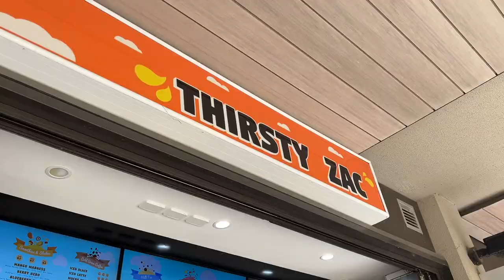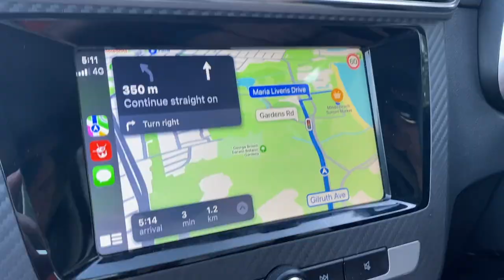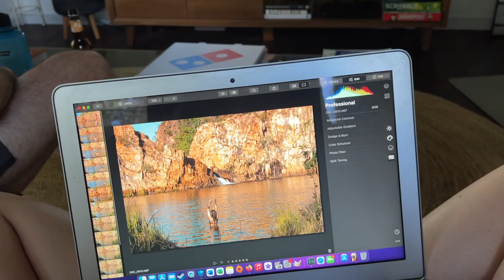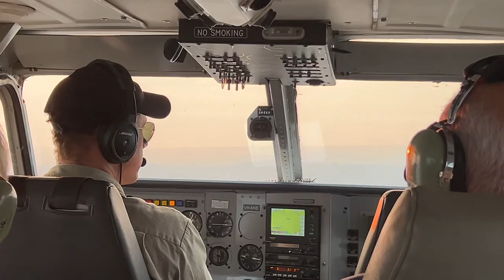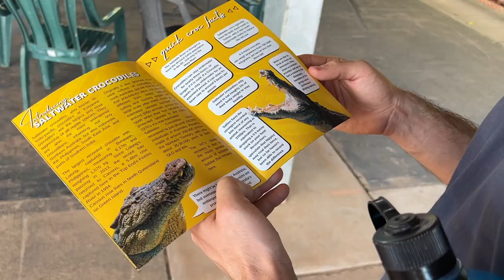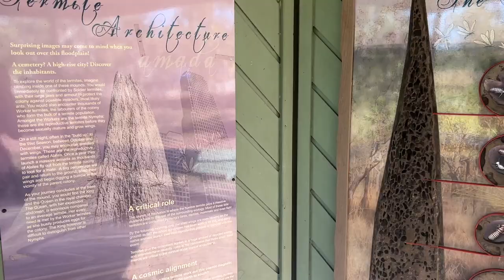AUSTRALIA TRAVEL VLOG: Darwin, Katherine, Berry Springs, Kakadu and Litchfield National Parks 🐊🌴🌺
Hi lovelies! Come spend a week in Northern Territory with us! It went way too quickly, does anyone know how I can quit my job and travel forever? 😩🥺

We actually covered a lot of ground for only having 7 days, we drove about 2000 kilometres I reckon (btw, we did end up getting a fine for exceeding the mileage allowance oop 🫢 it wasn't a lot though).

On the itinerary:
00:40 Darwin waterfront
06:23 Berry Springs
06:52 Mindil Beach Sunset Market
11:23 Katherine Hot Springs
12:26 Edith Falls (Leliyn)
14:04 Jabiru Airport (Kakadu Scenic Sunset Flight with Kakadu Air)
24:41 Spectacular Jumping Crocodile Cruise
26:18 Litchfield National Park
27:48 Wangi Falls
28:50 Tjaetaba Falls (personal fave spot 😍)
30:57 Magnetic Termite Mounds
31:21 Florence Falls
Buley Rockpools (forgot to film here oops)